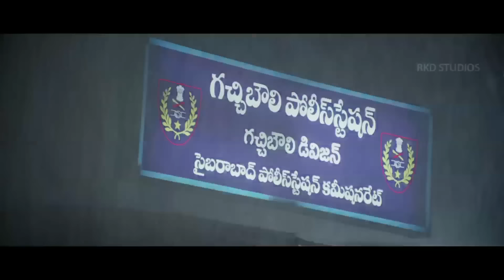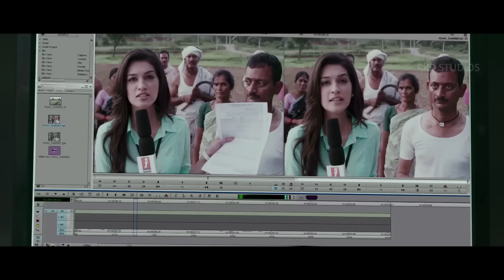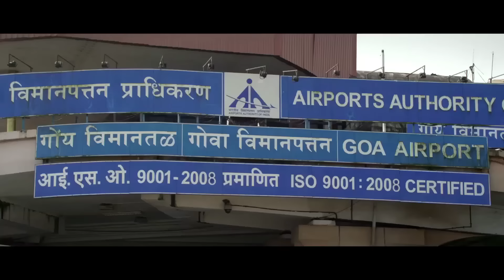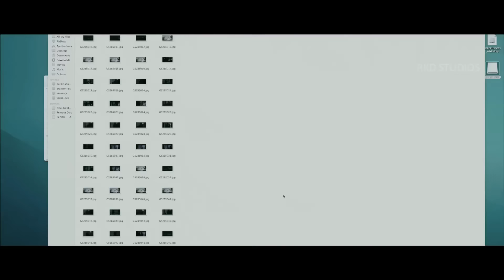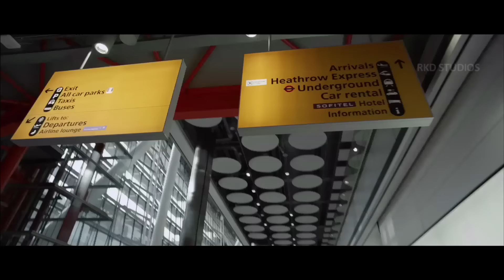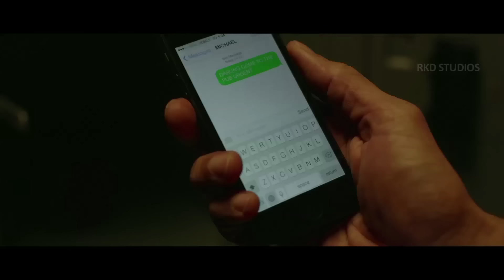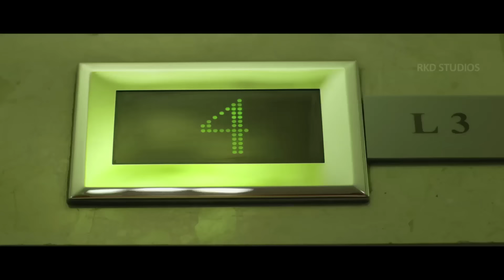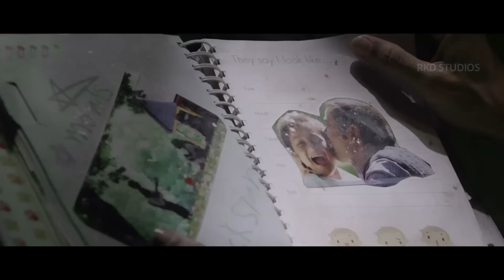The Real Dhoom (2016) Full Hindi Dubbed Movie | Mahesh Babu, Kriti Sanon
Censor Certification Number - DIL/2/58/2014-HYD
Movie (Hindi Dubbed):- The Real Dhoom
Original Movie:- 1 - Nenokkadine In Telugu
StarCast:- Mahesh Babu, Kriti Sanon, Kelly Dorji, Nassar, Others
Producer:- Anil Sunkara, Ram Achanta, Gopichand Achanta